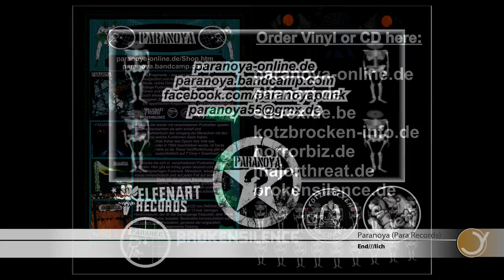Paranoya - End///Lich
This song is from our EP: Dämonen

Feiyr.com - Sell your Music and eBooks online!
Register online for free, upload your songs and start selling them on 300 online stores worldwide.
A team of professional label managers will support you during the release process as well as when it comes to setting up promo campaigns.
This is how digital music distribution works. Start now!